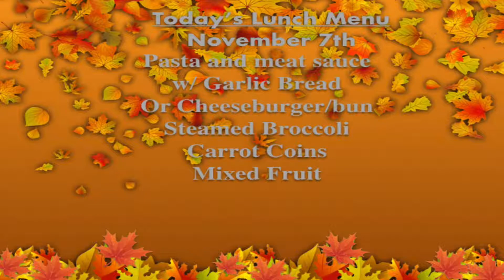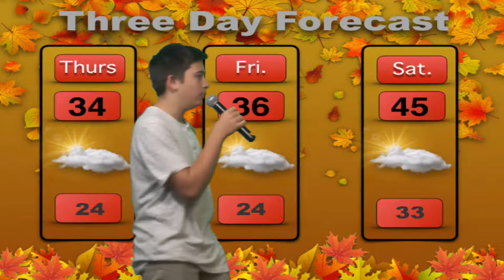Falcon Front November 7th 2019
sports, Weather and Announcements.